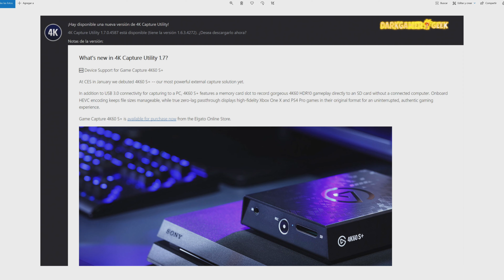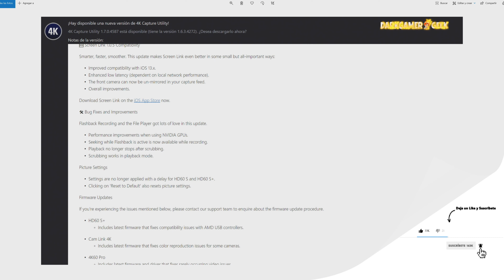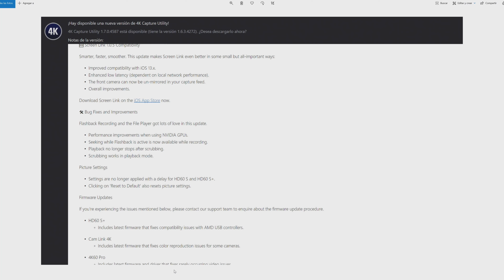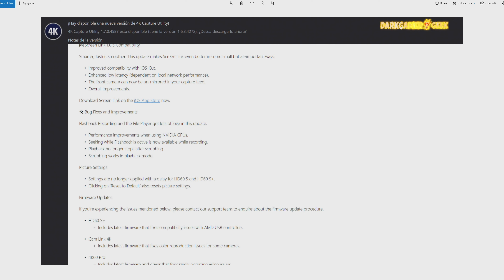Actualización de Firmware 1.7 4K Capture Utility | Capturadora elgato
elgato ha lanzado la actualización de firmware 1.7 del software 4K Capture Utility para su familita de productos con algunas novedades y corrección de errores.

Amazon ES
TAMBIÉN DISPONIBLE EN AMAZON USA

🔶 Elgato Game Capture HD60 Pro Pro

★☆★ SITIOS RECOMENDADOS ★☆★